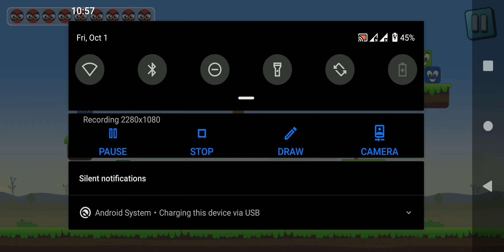Knock downnnnn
well it was a good week

happy happy